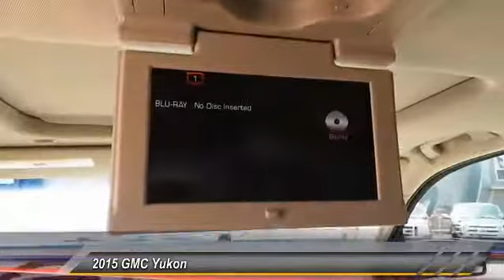2015 GMC Yukon Midland Tx FR696294T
2015 GMC Yukon 2WD 4DR DENALI

Midland Buick
3205 W. Wall

CLEAN CARFAX, Local Trade, Non-Smoker, Third Row Seat, Moonroof/Sunroof, and NAVIGATION. One owner love and it shows. There are used SUVs, and then there are SUVs like this well-taken care of 2015 GMC Yukon. This luxury vehicle has it all, from a posh interior to a wealth of outstanding features. If you want a creampuff with style, this is it. Sit in the land of milk and honey.